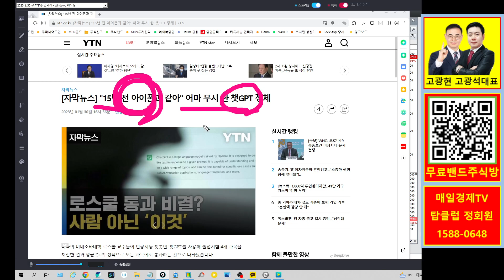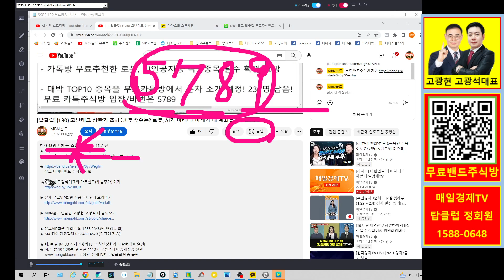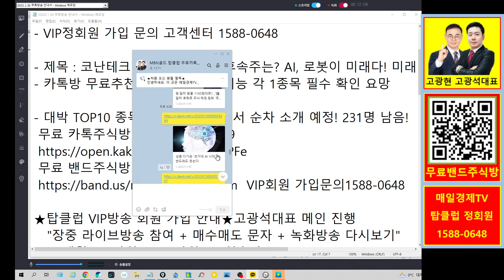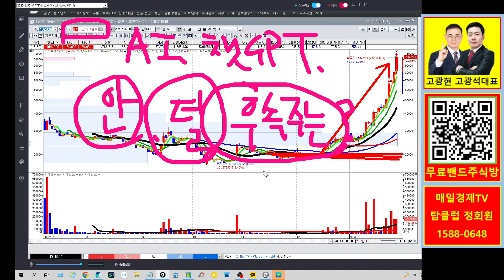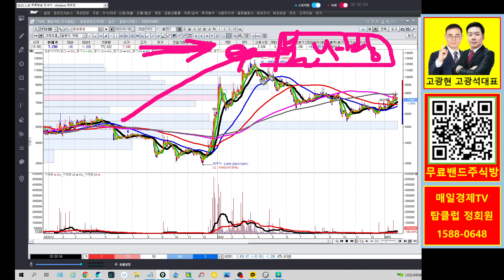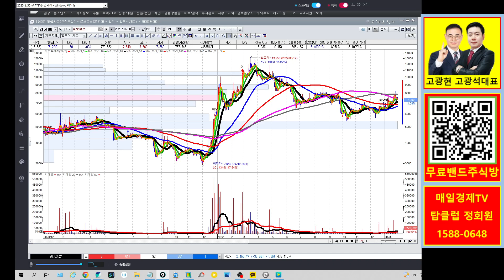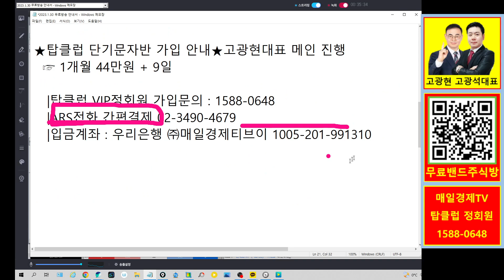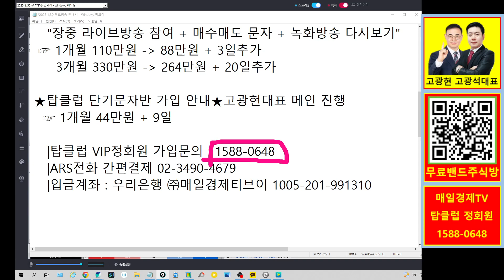[탑클럽] (1.30) 코난테크 상한가 초급등! 후속주는? 로봇, AI가 미래다! 미래가 내 계좌를 살려준다!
무료 카톡주식방에서 대박TOP10 순차 소개! 비번 5789

     무료 네이버밴드 주식방 가입

 ★ 고광현 고광석대표와 카톡친구(채널추가) 되기

▶ 실제 유료VIP회원 성공투자후기 보러가기

▶ MBN골드 탑클럽 고광현 고광석 더 알아보기

★ 유료VIP회원 가입 문의 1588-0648(방 변경 문의)
★ ARS전화 간편결제 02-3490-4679 (탑클럽 전용)

★ 화, 목 밤 9시30분 매일경제TV  스치면상한가 고광현대표 출연!
★ 화, 목밤 10시30분, 일요일 밤 10시 고광석대표 공개방송 진행
→ 상단 주식LIVE → 탑클럽 방송 클릭

[매일경제 MBN골드 탑클럽 고광현대표 프로필]
. 연세대학교 졸업(신촌)
. 現)매일경제  MBN골드 탑클럽 대표 전문가
. 前)토마토투자자문 운용역
. 前)토마토TV 증권 전문가
. 前)MTN방송 증권 전문가
. 주식 증권 자격증 5종 전부 취득
. 금융투자분석사
. 투자자산운용사
. 증권투자상담사
. 파생투자상담사
. 펀드투자상담사
. 실전투자경력 30년

[매일경제 MBN골드 탑클럽 고광석대표 프로필]
. 경희대학교 졸업
. 前) S사, P사 등 증권전문가 11년 경력
. 前) 아프리카TV Apro 실전전문가
. 주식 증권 자격증 3종 취득
. 증권투자상담사
. 펀드투자상담사
. 파생상품투자상담사
. 실전투자경력 20년

★ 본 영상이나 자료에서 제공하는 모든 정보 (증권방송 포함)는 투자판단의 참고 자료이며, 투자의 최종 책임은 본 정보를 이용하시는 이용자에게 있습니다.